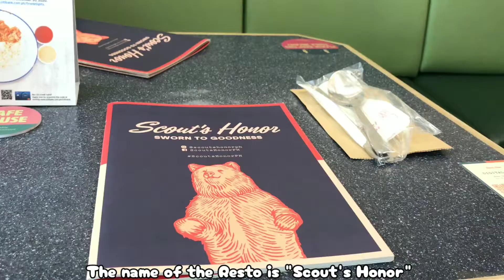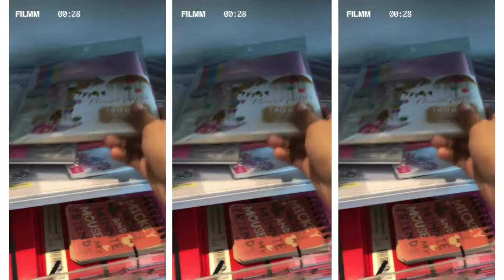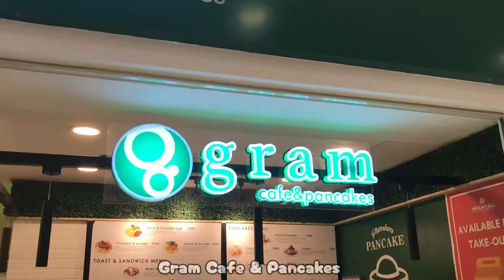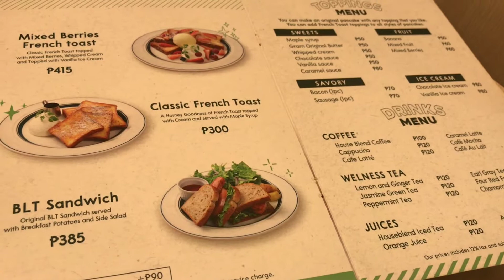🍒 weekend vlog | Gram Cafe & Pancakes | Daiso| Scout's Honor| aesthetic vlog 🍒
💚 𝙝𝙚𝙡𝙡𝙤 𝙚𝙫𝙚𝙧𝙮𝙤𝙣𝙚 💚 𝙩𝙝𝙞𝙨 𝙫𝙞𝙙𝙚𝙤 𝙞𝙨 𝙖𝙗𝙤𝙪𝙩 𝙢𝙮 𝙬𝙚𝙚𝙠𝙚𝙣𝙙 𝙫𝙡𝙤𝙜 𝙨𝙤𝙢𝙚𝙩𝙞𝙢𝙚 𝙤𝙣 𝙎𝙖𝙩𝙪𝙧𝙙𝙖𝙮,
𝙄 𝙬𝙚𝙣𝙩 𝙩𝙤 𝙎𝙘𝙤𝙪𝙩'𝙨 𝙃𝙤𝙣𝙤𝙧 𝙞𝙣 𝙐𝙋 𝙏𝙤𝙬𝙣 𝘾𝙚𝙣𝙩𝙚𝙧 𝙩𝙤 𝙩𝙧𝙮 𝙨𝙤𝙢𝙚 𝙋𝙞𝙣𝙤𝙮 𝙙𝙞𝙨𝙝𝙚𝙨 𝙖𝙣𝙙 𝙤𝙣 𝙎𝙪𝙣𝙙𝙖𝙮
𝙄 𝙢𝙚𝙩 𝙢𝙮 𝘽𝙁𝙁 𝙖𝙣𝙙 𝙩𝙧𝙮 𝙨𝙤𝙢𝙚 𝙗𝙚𝙖𝙪𝙩𝙞𝙛𝙪𝙡 𝙋𝙖𝙣𝙘𝙖𝙠𝙚𝙨 𝙖𝙩 "𝙂𝙧𝙖𝙢 𝙖𝙣𝙙 𝙋𝙖𝙣𝙘𝙖𝙠𝙚𝙨"
𝙧𝙚𝙨𝙩𝙤 𝙘𝙖𝙛𝙚 𝙞𝙣 𝙎𝙈 𝙈𝙚𝙜𝙖𝙢𝙖𝙡𝙡. 𝙨𝙤𝙢𝙚 𝙥𝙖𝙣𝙘𝙖𝙠𝙚𝙨 𝙖𝙧𝙚 𝙥𝙧𝙞𝙘𝙚𝙮 𝙩𝙝𝙚𝙧𝙚
𝙄 𝙖𝙙𝙫𝙞𝙨𝙚 𝙮𝙤𝙪 𝙩𝙤 𝙢𝙖𝙠𝙚 𝙮𝙤𝙪𝙧 𝙤𝙬𝙣 𝙨𝙤𝙪𝙛𝙛𝙡é 𝙥𝙖𝙣𝙘𝙖𝙠𝙚.

Take care and stay safe! - 𝓷𝓸𝓽𝓮𝓼𝓸𝓯𝓼𝓪𝓻𝓪𝓱

_notesofsarah_

💫 𝐅𝐀𝐐𝐬:💫
camera: iphone 7 plus
editor: Kinemaster
thumbnail: PicsArt and Phonto

© I do not claim ownership of the musics that used in this video.

Tags. A productive day in my life, A day in my life, a day with me, daily vlog, homebody , day in the life , homebody vlog, aesthetic vlogs, weekend edition, chill day, minimalist , cozy day, aesthetic, a random day in my life, a productive day with me , aesthetic youtuber, boring vlog, a normal day in my life, iphone vlog, life of a homebody, vlog 2020, weekend vlog